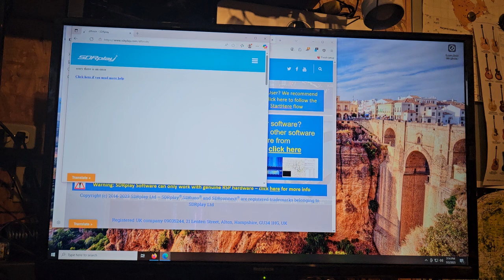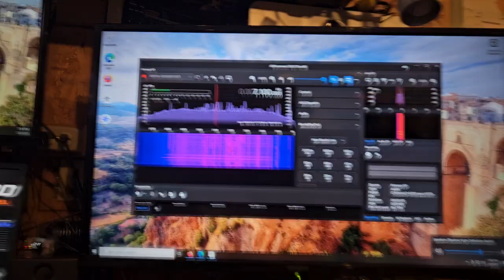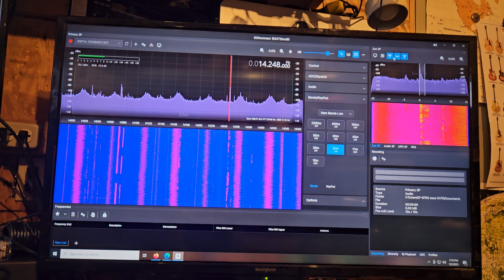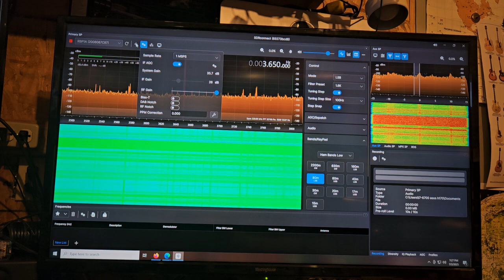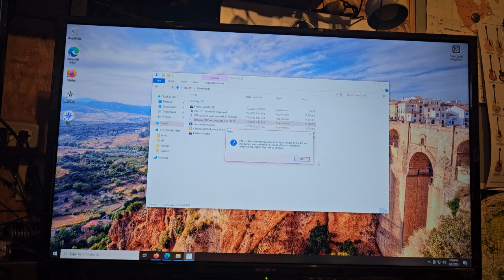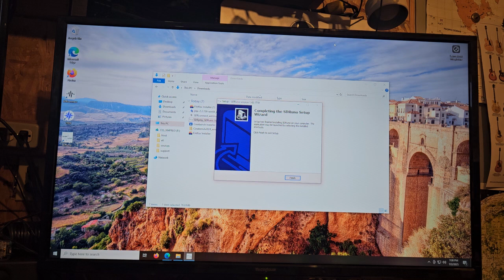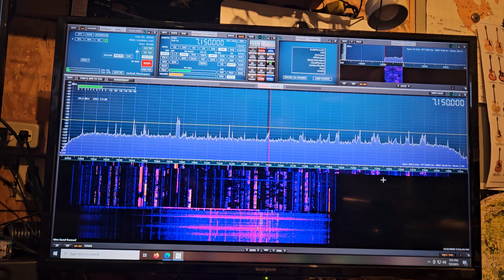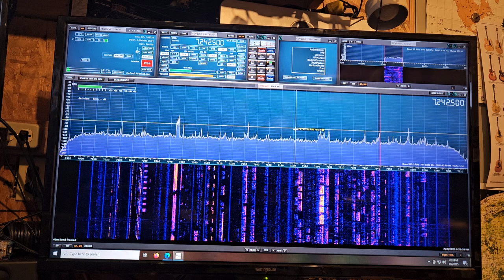Sdruno is way better than sdr connect software wtf sdrplay! Your new software flop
if you've been using SDR Uno and you've tried this new SDR connect because you're either stuck on an apple or using Linux it's very disappointing to see that they don't make SDR Uno available to anybody but Windows now the people at SDR play are kind of a bunch of douchebags if you break your SDR play if you contact them they will not reply back I personally believe that all their interested in is making money and they really don't care about the end user they don't want to invest the time to make SDR Uno available to Apple and Linux users and they've went through the trouble to remove the old files that were available for you to compile your own they said it's simply too complicated and they don't want people bothering them